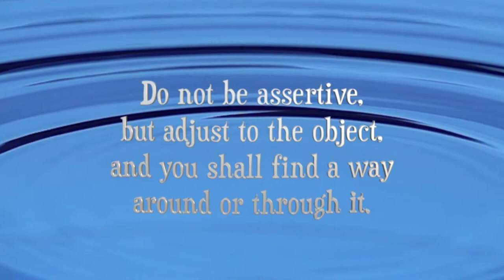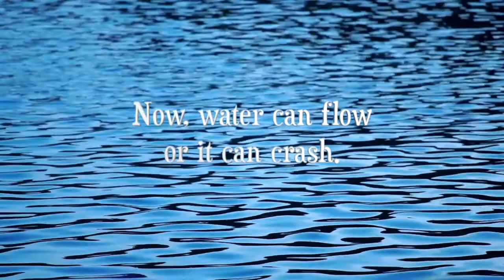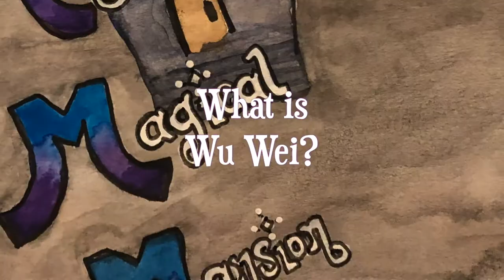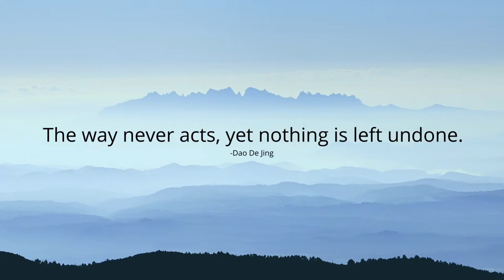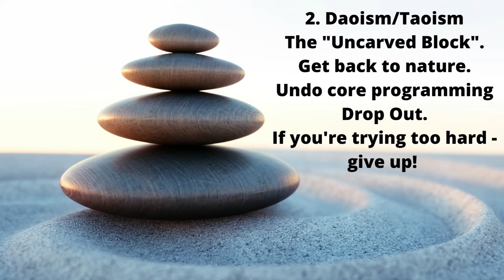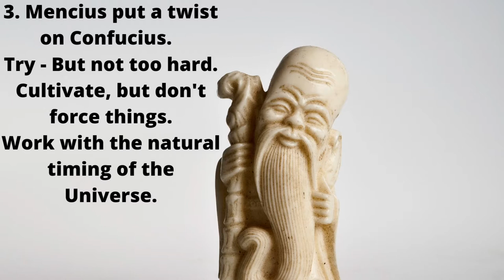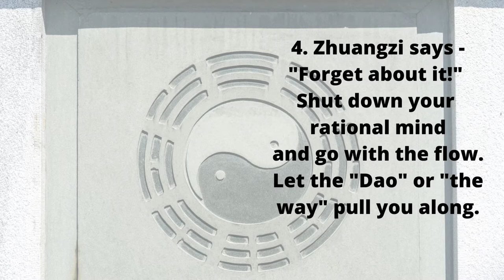Go With the Flow! Wu Wei - The ACTION of INACTION! Plus a giveaway!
Come! Come! Whoever you are!
To Meg's Magical Mansion!
A virtual guesthouse for spiritual wayfarers.

This week Meg's topic is Wu Wei - the Chinese art and science of non-action.  Learn about the way to minimize you effort and maximize your gain.  We take a look at the negative impacts of FAST FASHION as well.

A $25 Amazon gift card is up for grabs! Meg sings a special song in this episode -and attempts some finger picking on the uke! The song is from a famous movie. Be the first person to correctly name that movie in the comments and the gift card is yours!

Please don't forget to check out our line of  writing journals and coloring books at Amazon - just search for Meg's Magical Mansion!

All Opinions expressed are just that - opinions!
Please remember that we are NOT experts on anything!
Just fellow seekers on the path!

Meg's Magical Theme Music
Beatrix Stelmaria

Vocals By:
Megan Boulden